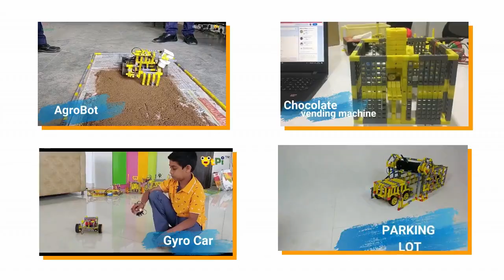NEP 2020 Integrated STEAM Education Lab: AI, Coding & Robotics for Schools from Grade 1-12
NEP 2020 Integrated STEAM Education Lab: AI, Coding & Robotics for Schools from Grade 1-12. Wondering how to incorporate STEAM/ Robotics lab at your school? Own your lab?

One lab, unlimited ideas and projects to build 21st Century Skills through a fun learning way.

QtSchool are in 50+ Schools, with 75+ STEAM trainers, for 30K+ students since 2016. QtSchool is an initiative of QtPi Robotics which provides affordable and customizable robotics curriculum to schools for K-12 and above. With being the best in implementing STEAM education, it also focuses on a unique learning paradigm DESI which expands as Design, Electronics, Software and Integration where children are introduced to the process of developing solution-driven prototypes to mundane problems around them.

Regards,
QtPi Robotics